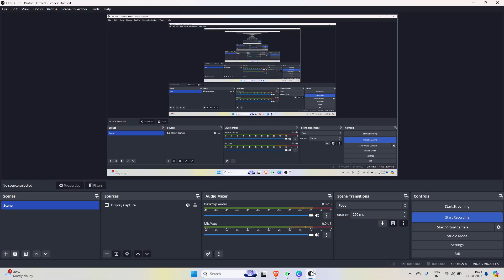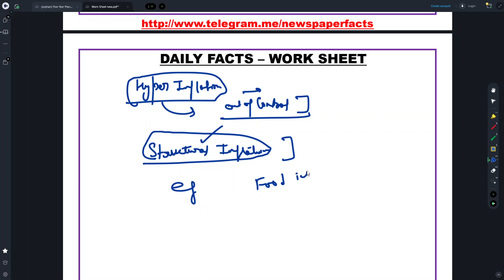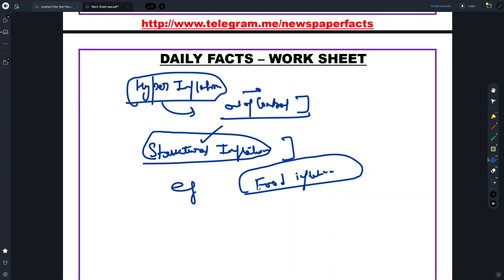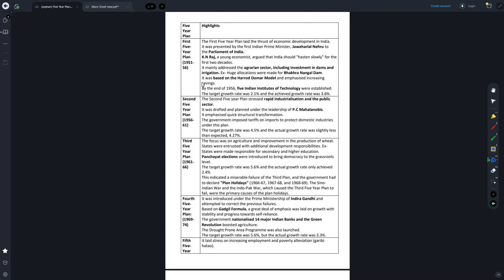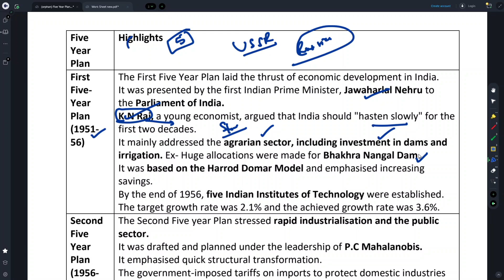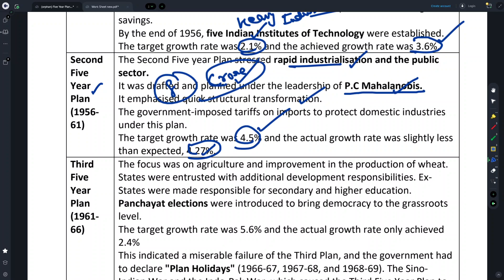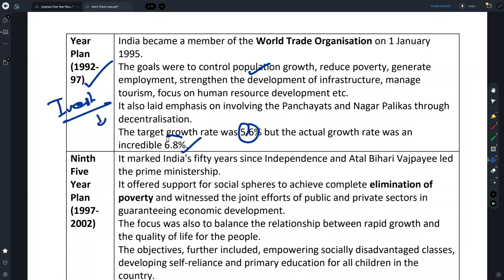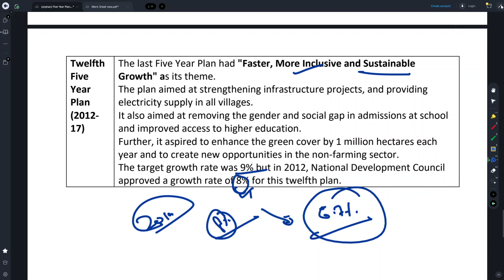Indian Economy Class 2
Full Class

Topics Cover
Inflation And Five Year Plans
Methods to measure National Inflation